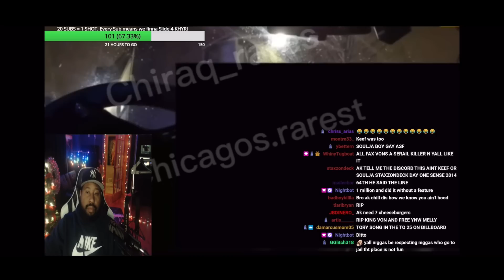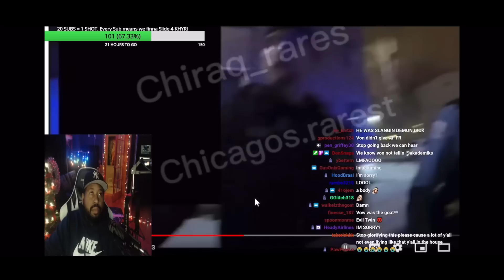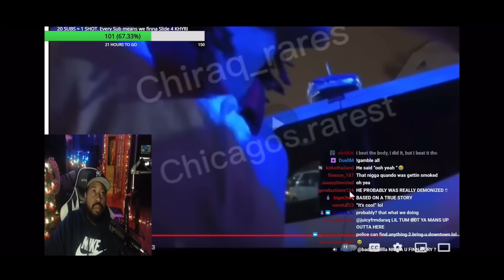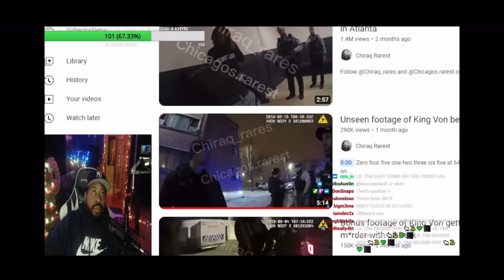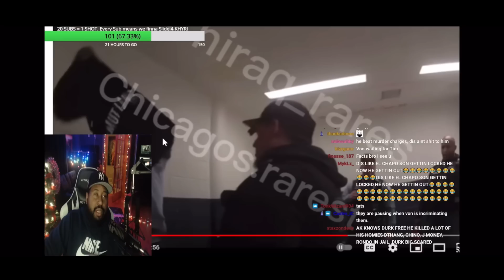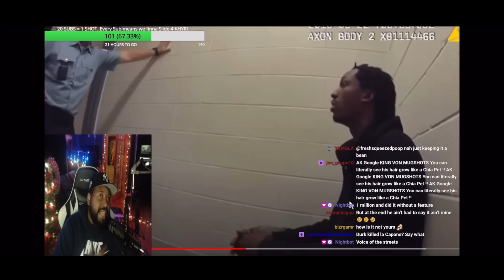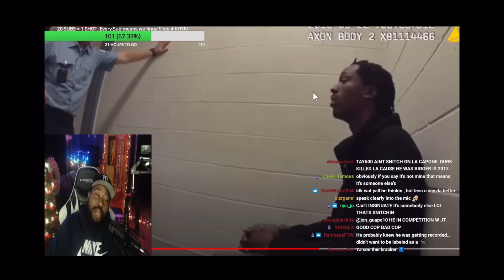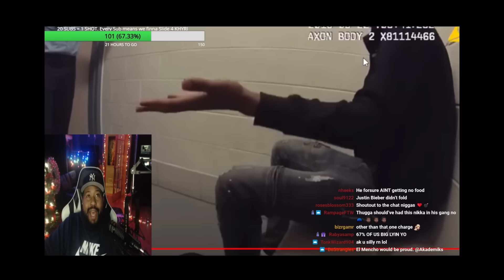Von loved this! DJ Akademiks reacts To King Von & Memo 600 arrests videos!